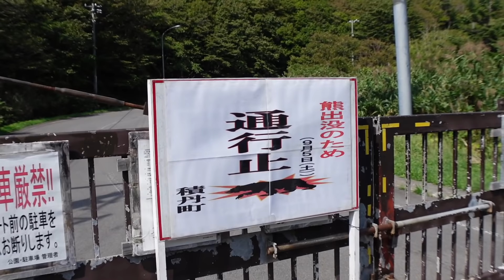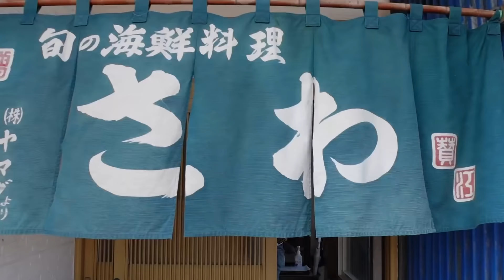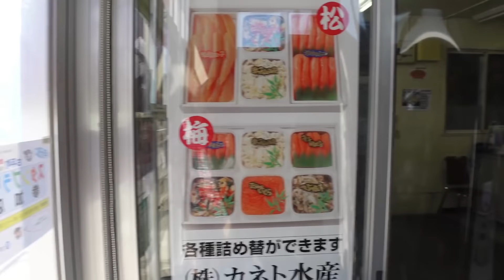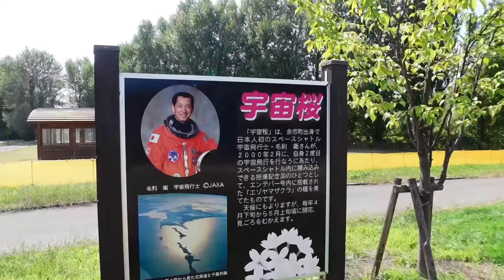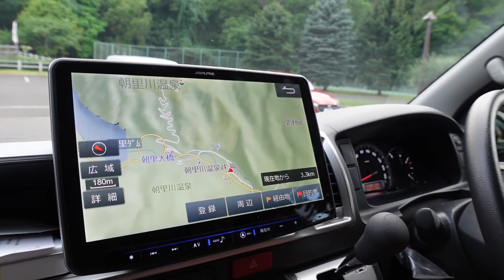北海道車中泊・積丹でウニ丼（北海道EP４）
ハイエースキャンピングカー・ランドティピーで北海道へ家族を連れて出張車中泊トリップ。現地5日目は積丹までうに丼を食べに行きました。そのまま移動さきで車中泊スポットを探しますがなかなか見つからず。最終的に赤井川村の道の駅で車中泊をすることに。